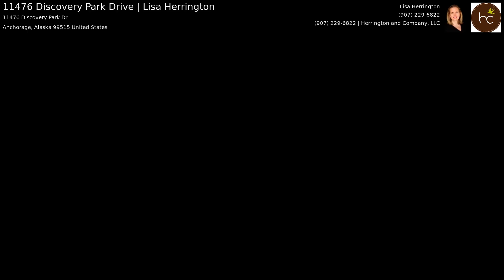11476 Discovery Park Drive | Lisa Herrington